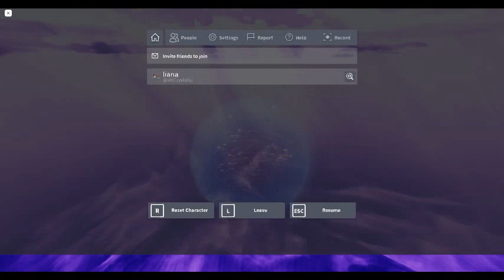Galaxy Obby in Roblox!